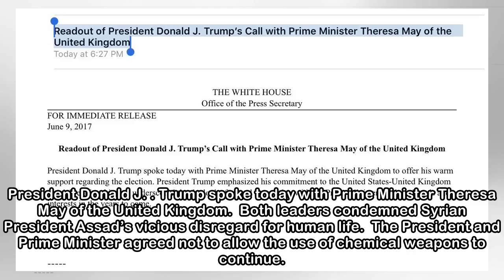Readout of President Donald J. Trump’s Call with Prime Minister Theresa May of The United Kingdom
President Donald J. Trump spoke today with Prime Minister Theresa May of the United Kingdom.  Both leaders condemned Syrian President Assad’s vicious disregard for human life.  The President and Prime...